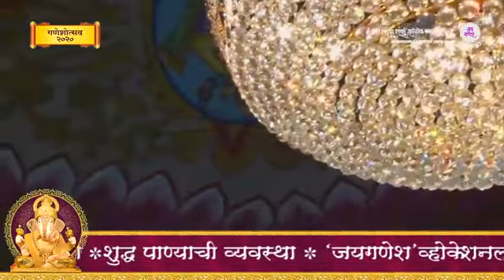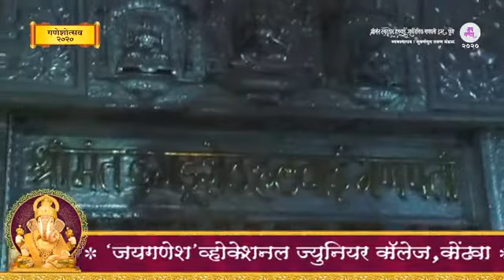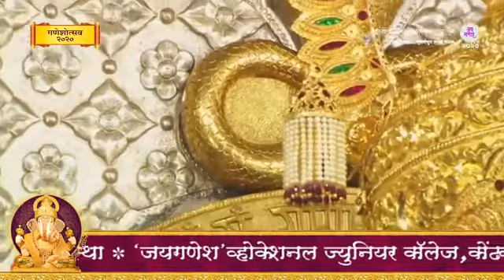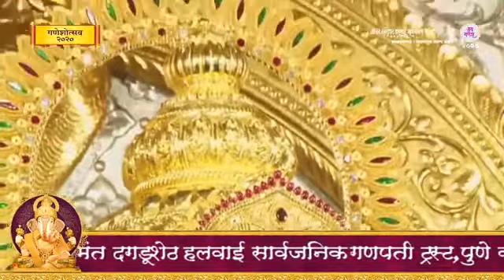Ganesh Utsav 2020